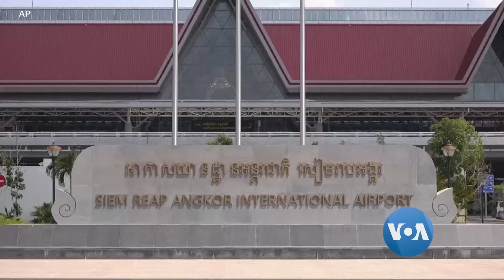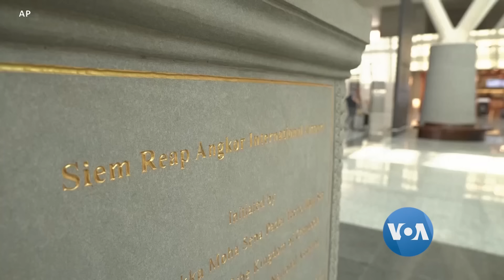ကမ္ဘောဒီးယားနိုင်ငံ အန်ကောဝပ် အပြည်ပြည်ဆိုင်ရာလေဆိပ် အသစ်ဖွင့်လှစ်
အရှေ့တောင်အာရှနိုင်ငံတွေထဲ လူစိတ်ဝင်စားမှုအများဆုံးနေရာတခုဖြစ်တဲ့ ရှေးဟောင်း အန်ကောဝပ်ဘုရားကျောင်းရှိရာကို ချောချောမွေ့မွေ့ သွားနိုင်ပြီး သယ်ယူပို့ဆောင်ရေး အချက်အချာကျတဲ့ ခေတ်မီ အကြီးဆုံး လေဆိပ်တခု ကမ္ဘောဒီးယားနိုင်ငံ Siem Reap မြို့မှာ ဖွင့်လှစ်လိုက်ပါတယ်။